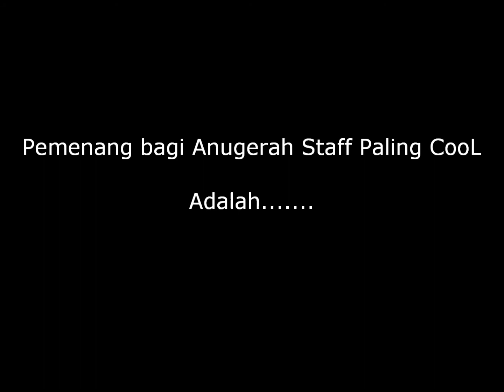Fibrecomm Nomination Award "Paling Cool"